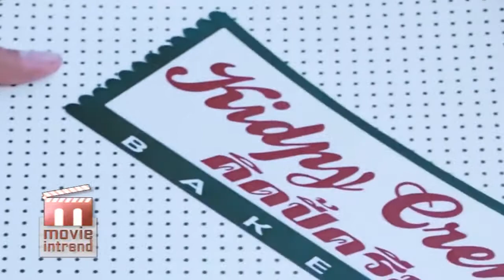movie intrend Sat 17 3 12 Break 3